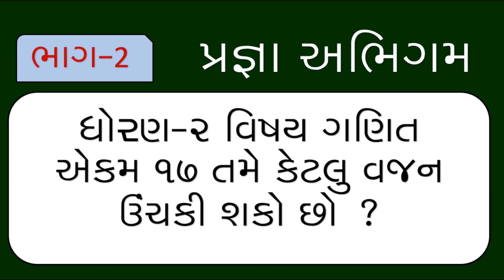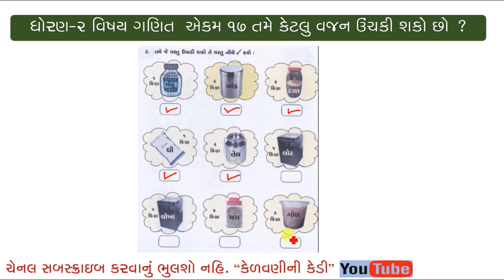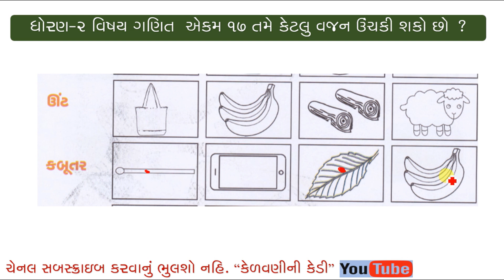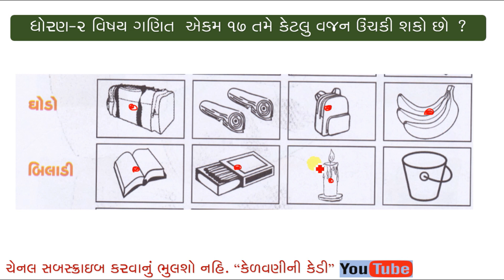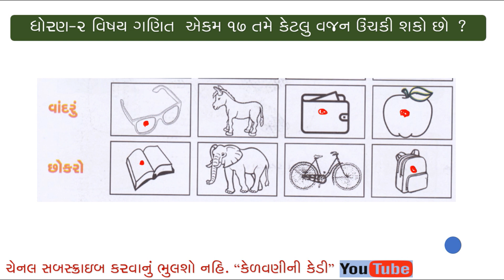PRAGNA ABHIGAM ॥ MATHS STD 2 ॥ EKAM 17 || TAME KETALU VAJAN UNCHAKI SHAKO CHHO 2